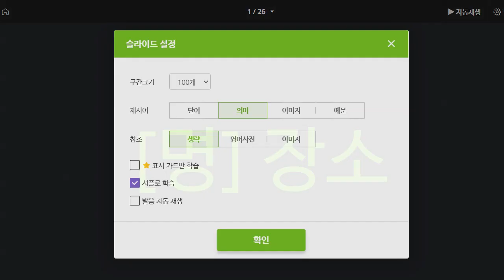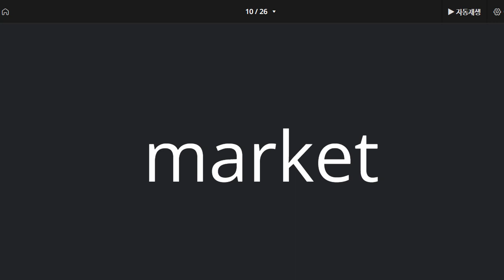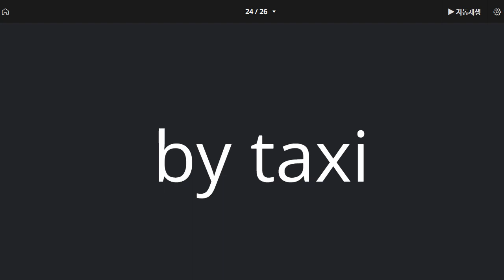신혜원 2022 07 14 초등 기초독해 어휘 성취도 90 b와 d를 헷갈리는 경우 있음